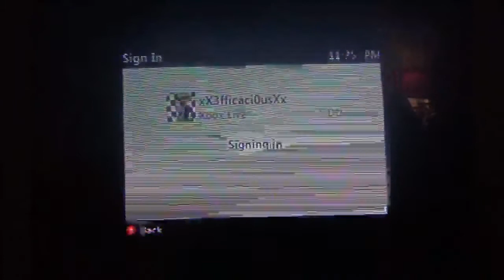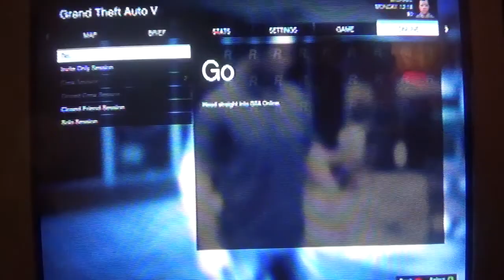Having fun playing GTA 5 Online gaming video